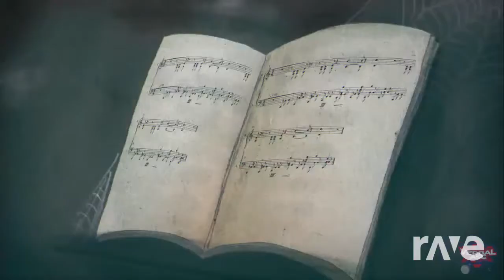Groot Solo Beatbox 2 - With & With | RaveDj